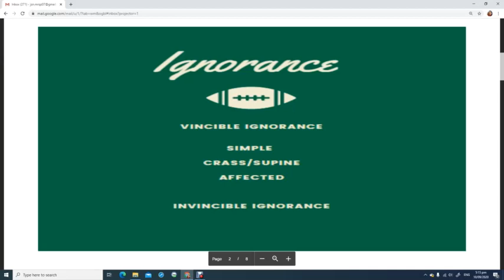Modifiers of Human Act - Ethics (Part 1)